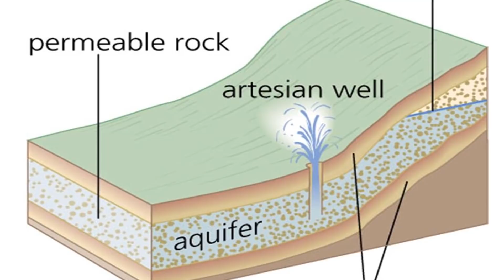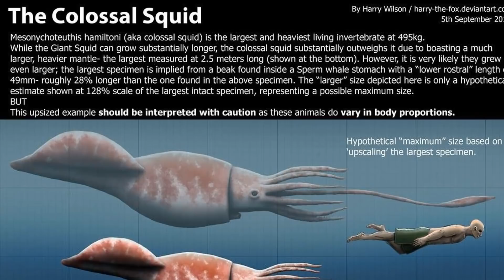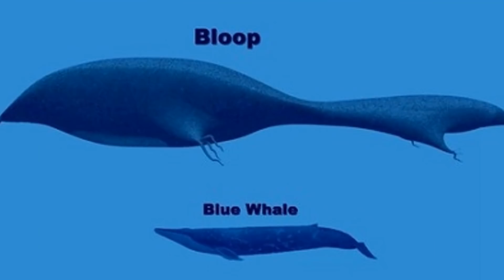10 อันดับ ความลับใต้มหาสมุทร | Scary Top List EP5.